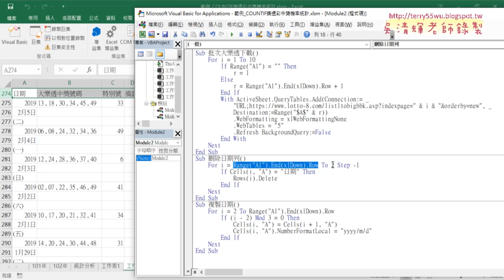03 VBA刪除多餘日期標題列